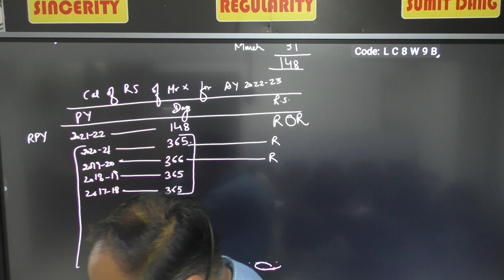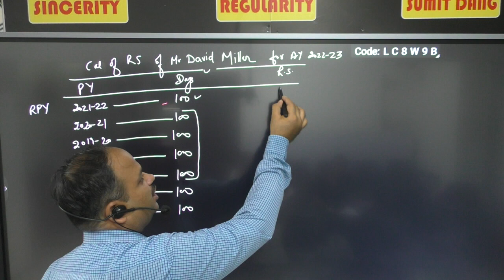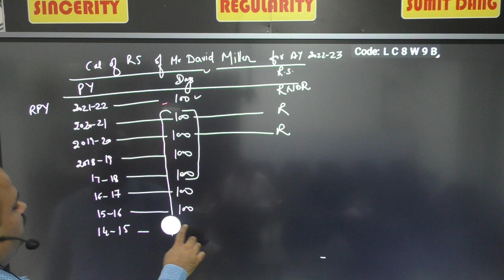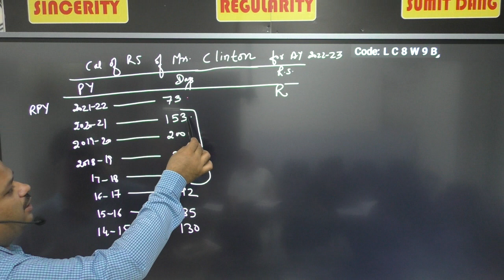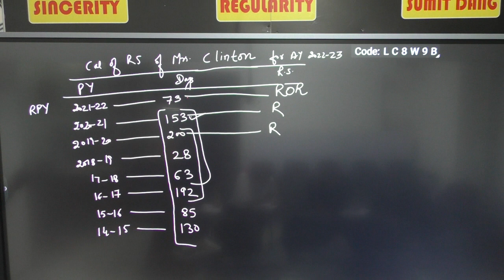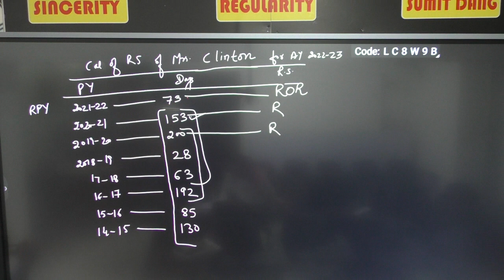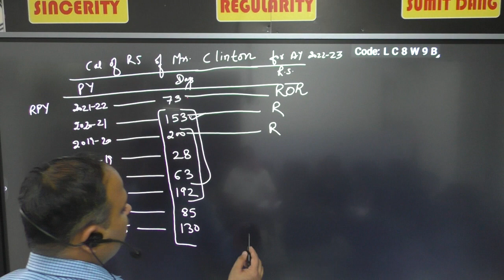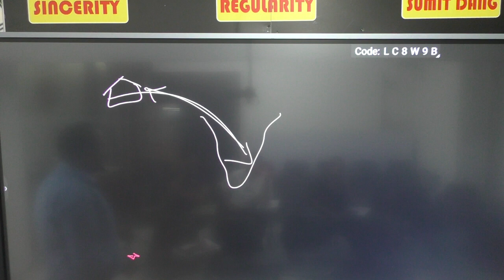residential status c1(ii), income tax , b com hons sem3